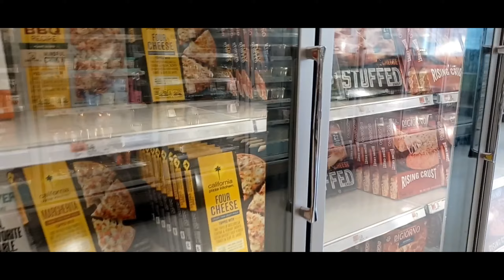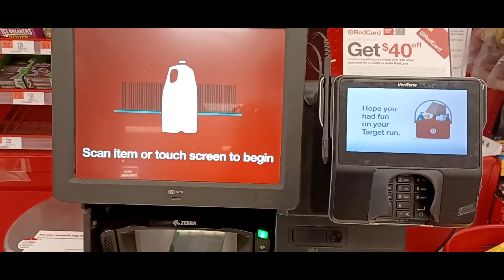Target Store Tour - A Detailed Look at a Boston Target Store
In this video, I give a complete tour of a Target store in Boston.
I'll share what it was like to shop there, what the store layout is like and where the different departments are. I'll also talk about some of the cool things that Target offers such as their home furniture department, beauty section, and grocery department - Don't forget to like, share, and subscribe - I did a lot of hard work in filming and editing this video, it deserves at least one like, one share, and one subscribe - Please, Please, Please, Subscribe and watch till the end - Thank you 😊